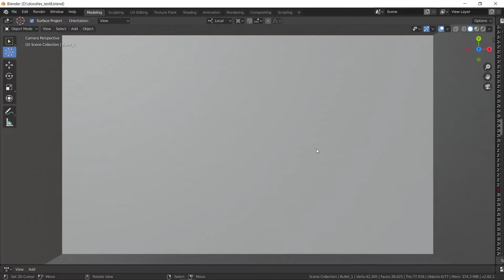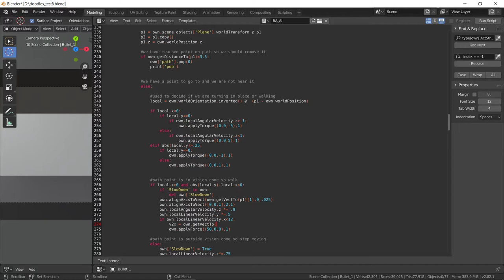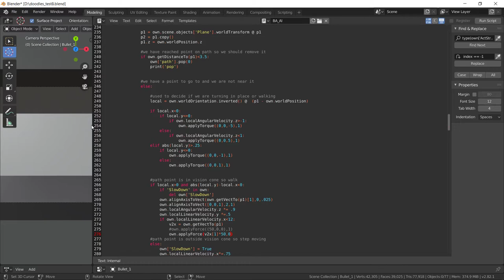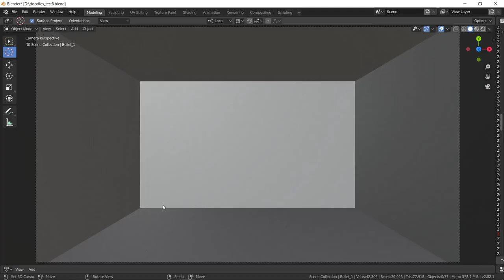quick tweeks to enemy bot - (slow down / finish out step and some refinements)